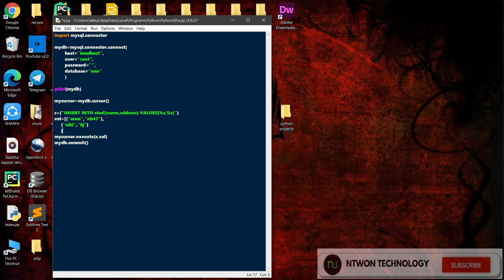How to insert data in Python Mysql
If you want Learn More About programming languages like ANDROID,PYTHON,JAVA
etc please conact us this number :-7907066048